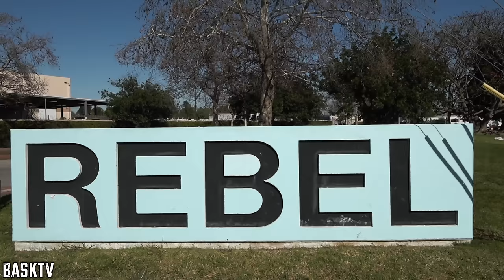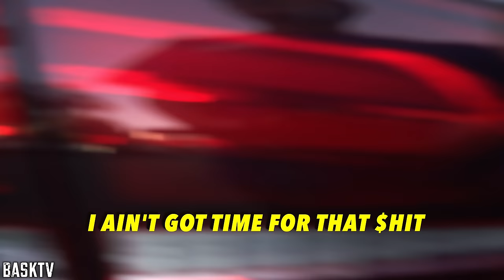Throwing Fake Gang Signs at GANG MEMBERS In Compton! (GONE WRONG!)